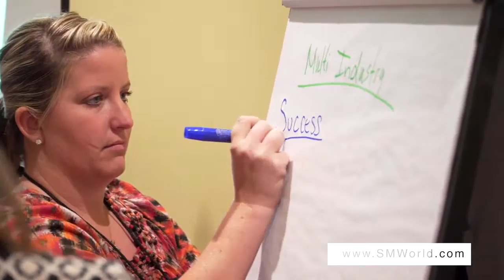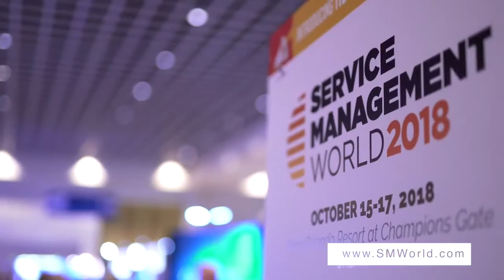Announcing Service Management World 2018!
Service Management World 2018 brings together a diverse group of experts, practitioners, thought leaders, and solution providers, all united around a singular focus: to meet and exceed the unique needs of service management professionals and technical support leaders.